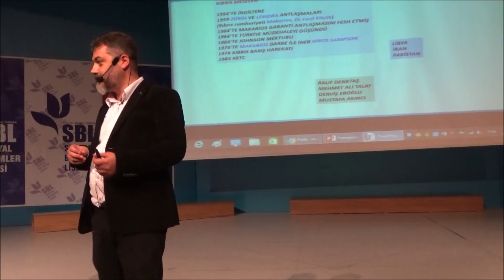KPSS TARİH GENEL TEKRAR Cavit ARDIÇ - 9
KPSS Tarih Genel Tekrarı